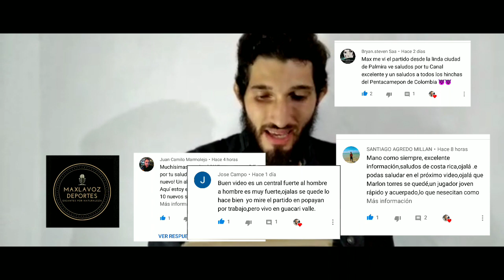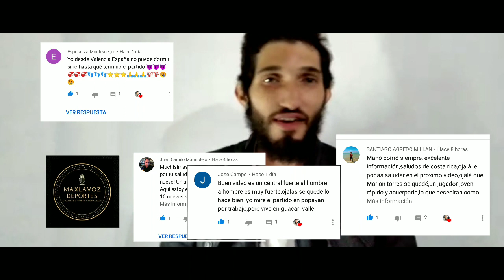América de Cali hizo el negoció al empatar 0️⃣-0️⃣ en Barranquilla 🆚 Junior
América igualó en el Metropolitano 0-0 ante el Junior de Barranquilla por la Final ida de la Liga Águila 2019